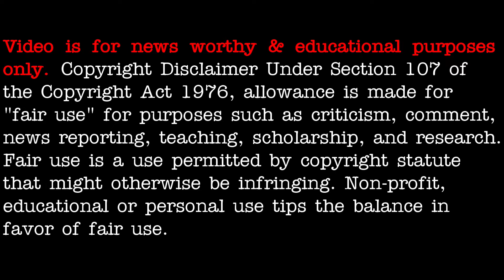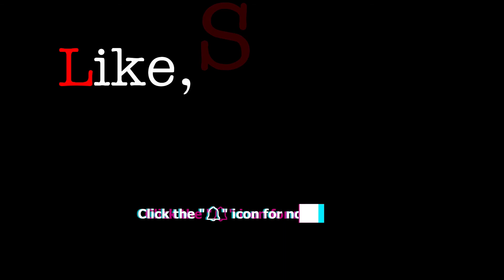3AM Lowdown random UFO / OVNI presentation - [10/27/2020]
3AM LOWDOWN DOES NOT CLAIM ANY RIGHTS OVER ANY OF THE GRAPHICS, IMAGES, VIDEOS, SONGS USED IN THIS VIDEO.

Source(s):
None, random presentation